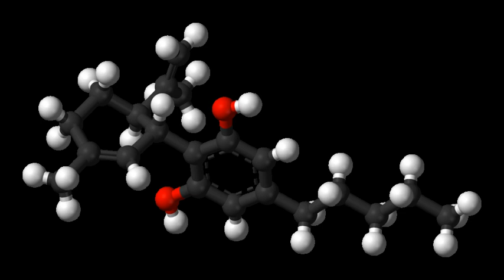JWH-015 | Wikipedia audio article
This is an audio version of the Wikipedia Article:
JWH-015

00:00:48 undefined
00:01:42 undefined

- Socrates

SUMMARY
JWH-015 is a chemical from the naphthoylindole family that acts as a subtype-selective cannabinoid agonist. Its affinity for CB2 receptors is 13.8 nM, while its affinity for CB1 is 383 nM, meaning that it binds almost 28x more strongly to CB2 than CB1 However it still displays some CB1 activity, and in some model systems can be very potent and efficacious at activating CB1 receptors, and therefore it is not as selective as newer drugs such as JWH-133. It has been shown to possess immunomodulatory effects, and CB2 agonists may be useful in the treatment of pain and inflammation. It was discovered and named after Dr. John W. Huffman.